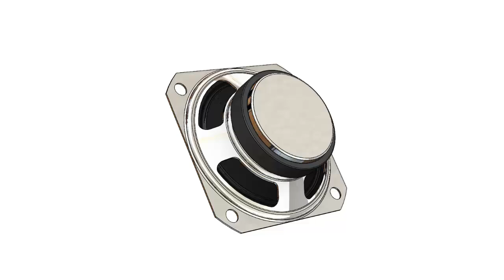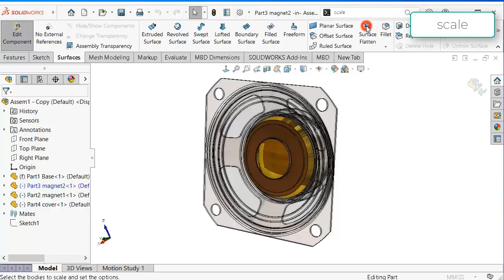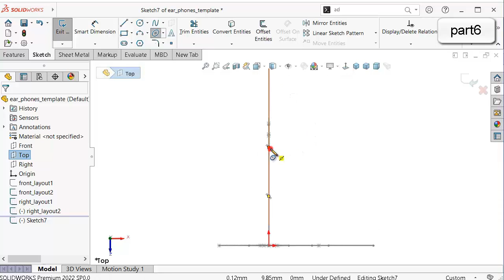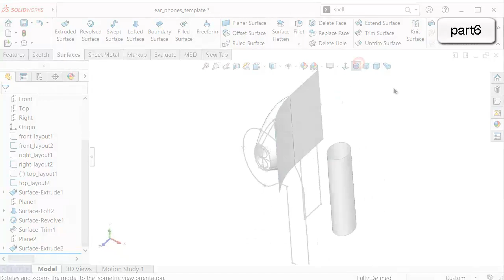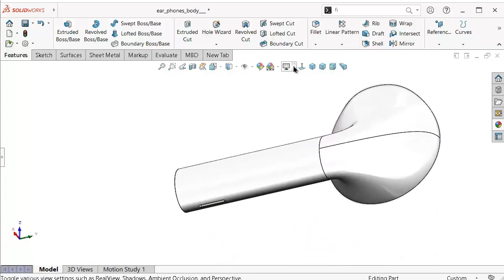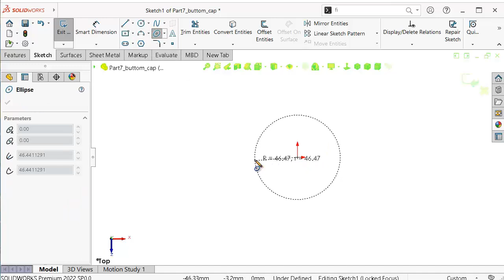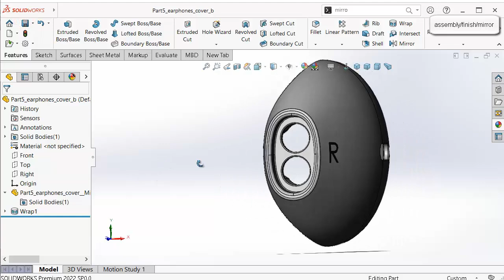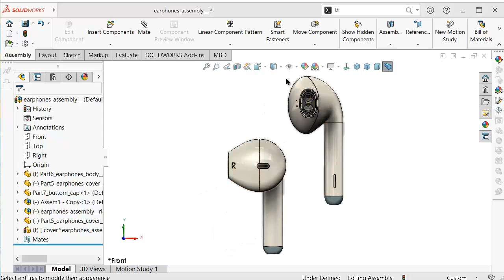SolidWorks Tutorial # 361 : earphones L/R (surfaces & solid)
This Channel  beside Tutorials Engineer contain topics about:

- SolidWorks Sketching
- SolidWorks Surface
- SolidWorks Weldments
- SolidWorks Assembly
- SolidWorks Drawing
- SolidWorks Simulation
- SolidWorks Motion
And MORE

GO PROFIST ...BE SOLIDWORKIST  ◄ suggested words!